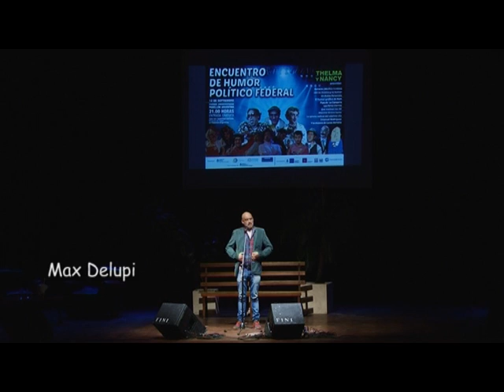Encuentro Federal de Humor Político (Promo)